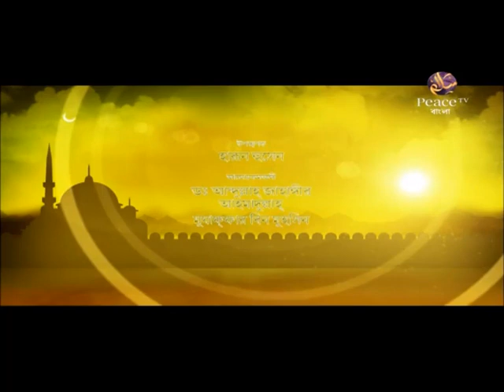হাদীসের ইতিবৃত্ত। পর্ব ৮৩। পিস টিভি বাংলা